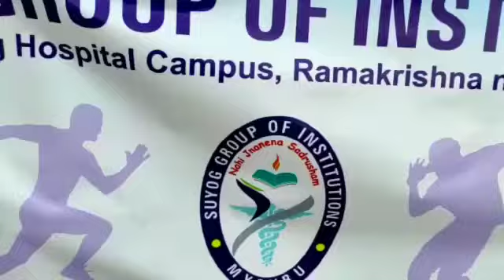Suyog Group of Institutions students at marathon